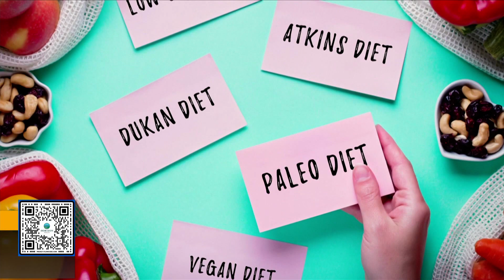Horizon Health Dietitian on fad diets and nutrition